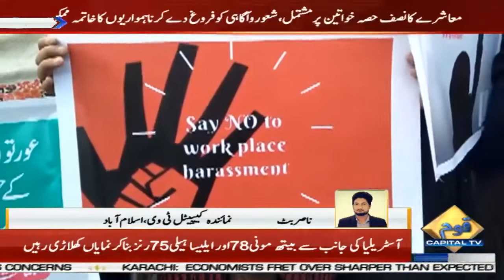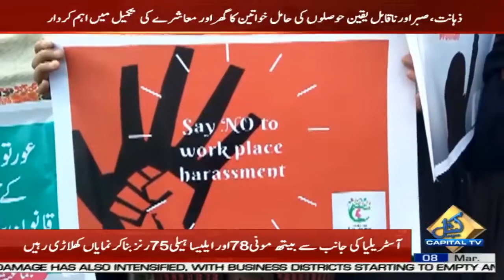Pakistan marks International Women’s Day today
International Women's Day being observed worldwide today | different  rallies held to mark International Women Day

پاکستان میں خواتین کا عالمی دن آج منایا گیا